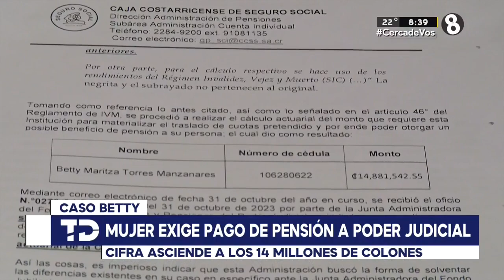Extrabajadora del Poder Judicial exige pago de pensión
Le debían pagar 14 millones de colones y solo le dieron 8 millones.